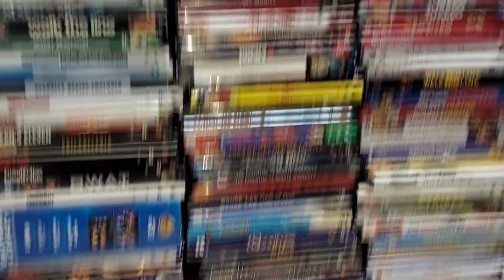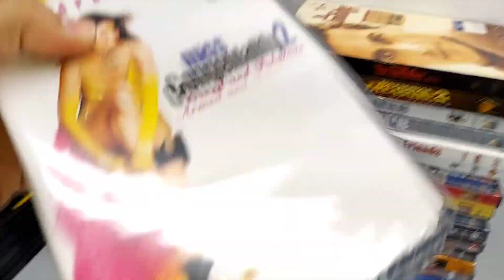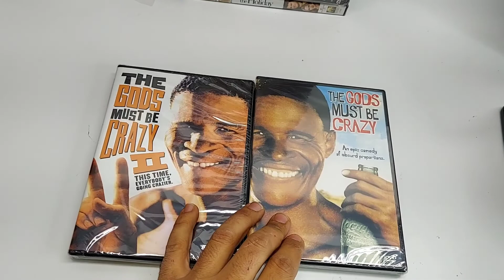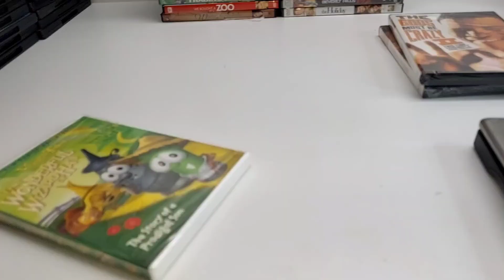Are DVDs a Smart Flip to resell ? let's check out this experiment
I have collected a bunch of DVDs over the last couple months from storage units I cleaned. I wanted to show you guys what to expect as far as resell value goes. Let me know what you guys think.